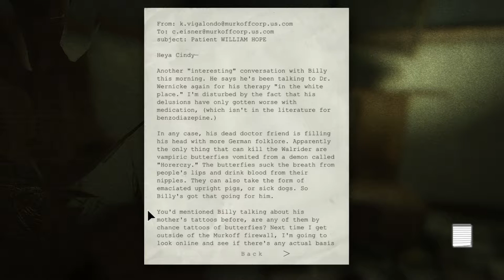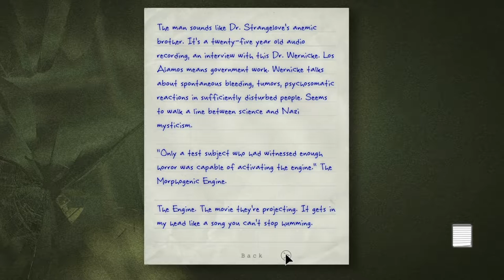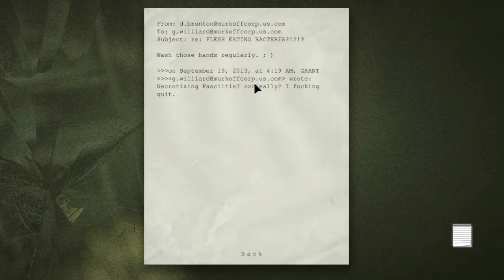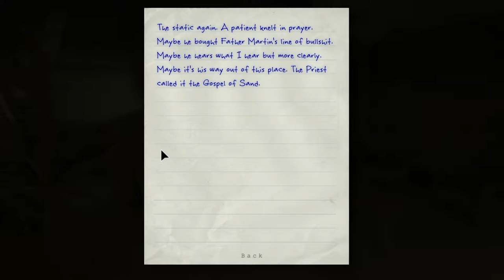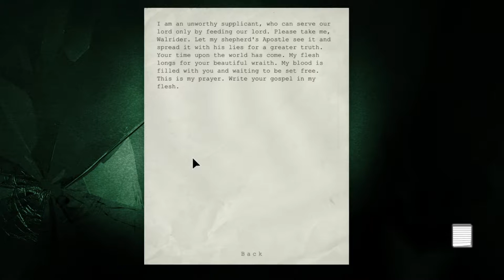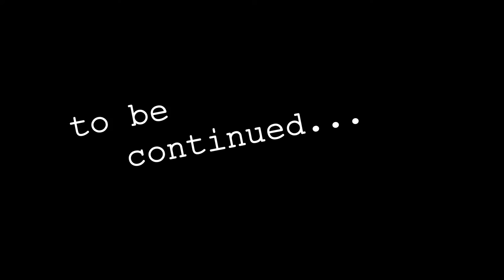Let's Scream: Outlast [Part 9] - Losing My Religion